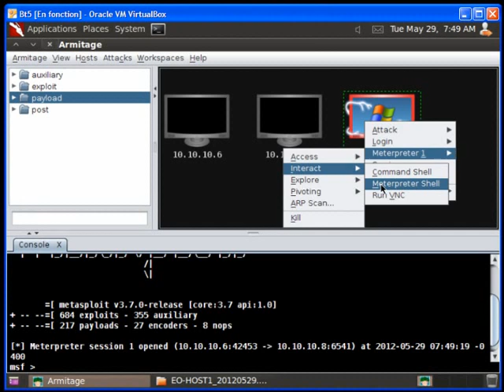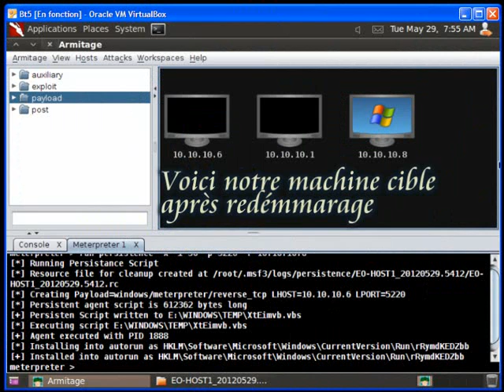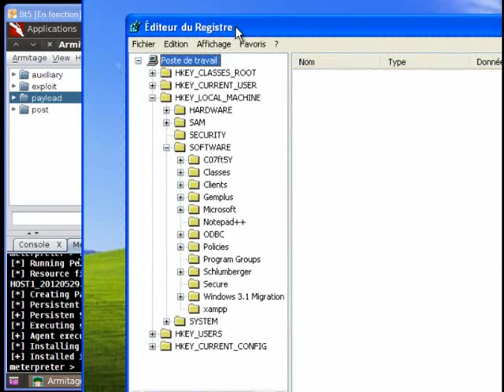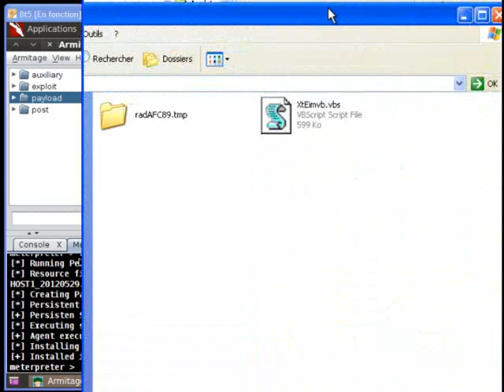Backtrack Metasploit- Hack windows and Setup persistence with Armitage